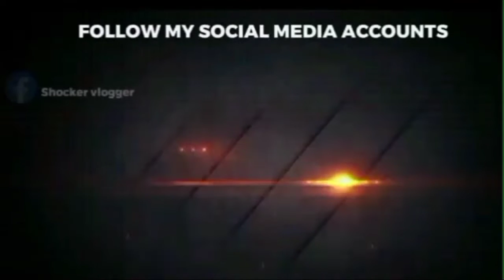BIGAA TO LOWER BONGA RIDE